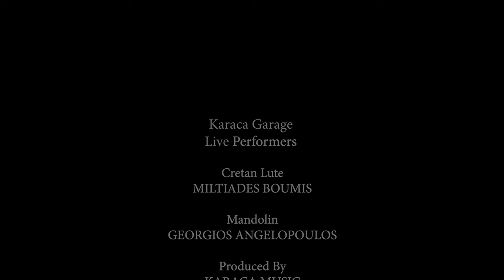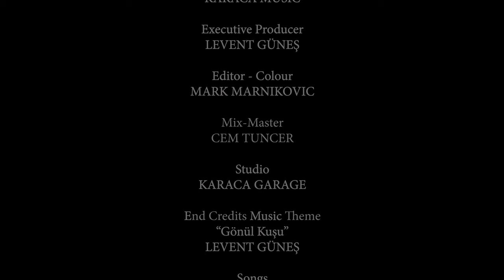Cretan Songs - Miltiadis Boumis & Georgios Angelopoulos | Live Performance © 2024 Karaca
Running Order
00:00 Erotokritos
04:56 Sirta of Rodinos
13:27 Halepianos Manes
17:42 Kondilies - Pentozali
24:47 End Credit Music Theme “Gönül Kuşu” Levent Güneş

Produced By:  ​⁠@karacamusicofficial
Executive Producer:  ​⁠@leventgunesofficial
Editor: Mark Marnikovic
Mix-Master: @Cem.Tuncer
Studio:  ​⁠@karacamusicofficial

SONGS
ENG

1. Erotokritos
"Erotokritos" is an epic poem that consists of ten thousand verses, written by Vitsentzos Kornaros back in the 17th century.
It is regarded as one of the most important pieces of Cretan literature and has been sung in various melodies.
The main story revolves around the love between Erotokritos, a young man, and Aretousa, a princess who is the daughter of the king of Athens.

The extract that Giorgos Angelopoulos chose to sing is about how Aretousa became aware of Erotokritos'
feelings for her after discovering a painting that he had drawn.

Lyrics translated by Noonie Minogue.

Then from the cupboard’s opening the second one she lifts

A precious thing that Love had sent, by way of wedding gifts.

No one could own that picture there, no one in all the land

It came from Erotokritos, t’was made by his own hand.

She takes the picture in her hand, with doubt no more oppressed

The truth is flashing through her mind and lights upEast and West

Like the blind beggar stumbling forth who hasn’t found his road

He trips and falls and hobbles on,he sinks beneath his load,

He’s furious with his lot in life, and Death too makes him roar

He rails against the destiny that makes his life so sore.

And he is tired of the dark, he longs so much to see

For blindness brings him suffering and endless misery.

And when he’s on a path that’s worse but thinks there safety lies,

Then suddenly he sees the light, the scales fall from his eyes.

Now full of joy with brimming heart he roams about all free

Rejoices in the sun’s sweet rays now that his eyes can see.

Just so that hour she felt as though all things had been so brightened.

She had been blind, completely blind, but now she was enlightened.

Blindly she’d fumbled towards Love, still in her feelings blind

Blindly she’d sought to know the man she loved, and thought to find.

Banishing clouds her eyes shone forth just like the dawning day

They scattered all the blinding fog, chased darkness all away

What she had sought, she’s found it now, no more is left to find

And now she sees the world anew, another state of mind.

2. Sirta of Rodinos (instrumental)
A medley of old Sirta (melodies on which the Sirto dance can be performed), recorded by the legendary lyra player Andreas Rodinos in 1933.
Unfortunately, Rodinos passed away at the young age of 22, and these Sirta are among the very few pieces he ever recorded.

3. Chalepianos manes
A popular old melody that was recorded during the first half of the 20th century in Crete,
as well as in many other places such as Athens, Smyrna, Istanbul, Beirut, Baghdad, and the USA.

The path to foreign countries may smell just like a rose

But it is amply strewn with thorns, as any exile knows

They call me foreigner in this place where I now spend my days

But if you ask the folk back home they call us emigrés

4. Kondilies - Pentozali
A medley of Kondilies (short melodies) that are played in various regions of Crete, followed by Pentozali,
a jumping dance originated in Western Crete.

The waves that pull away from us return back to the shore

But as for you, I wonder now, shall I see you once more?

No matter what almighty storms I have to battle through

I’ll brave them all, get on a boat to be back home with you.

You cut the root from off a tree, the tree will soon be rotten.

How long can any person live whose homeland is forgotten?

The baby bird as it grows up will want to set out flying

But when he leaves his little nest then starts the grief and sighing.

I need one consolation here in foreign lands alone,

So promise that you’ll bury me in the land that is my own.

Oh promise me, my bird that’s flown, that you’ll come back again

Just promise even if it’s lies and I wait here in vain.